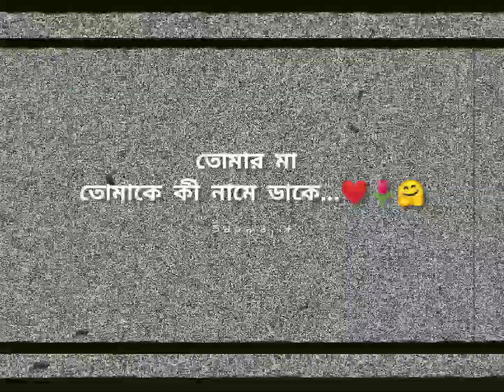🤗Meri Maa Mera Rab Meri Maa Meri Rab 😊love status(❤আমাকে বাবু বলে ডাকে❤) WhatsApp status❤ mom status